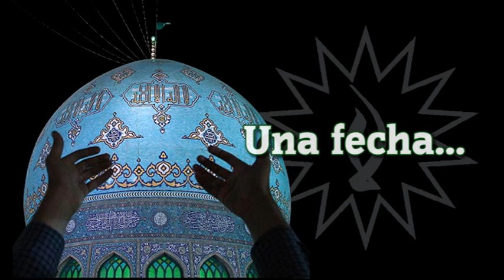Acto completo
Conmemoración del nacimiento de Imam Mahdi (que Allah SWT acelere su retorno), celebrada en la husainiya Imam Rida (P) de Fuengirola el 14 de junio de 2014.
(Intervención en español y en árabe y recitación del Du'a Ahad en árabe y español)